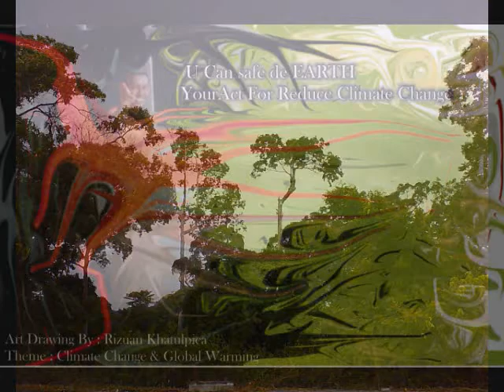Travel Night Camping Fishing In Nature Rainforest Malaysia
Adventure & Lover nature rainforest Malaysia.
Fish & Release the induk of fish to make a new growing for care a habitats on rainforest a protect.camping,trekking, survivor,teaching & smart learning for a youth.
Smart Thinking for reduce a global warming & climate change
recycle,reuse,reduce,respect -Green Nature Rainforest Malaysia.